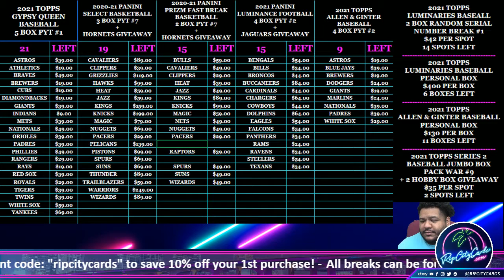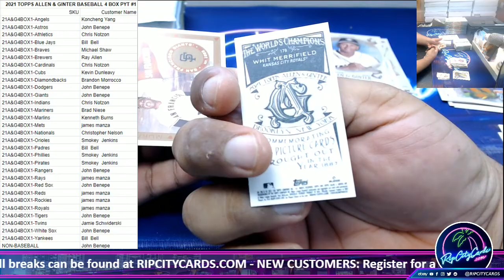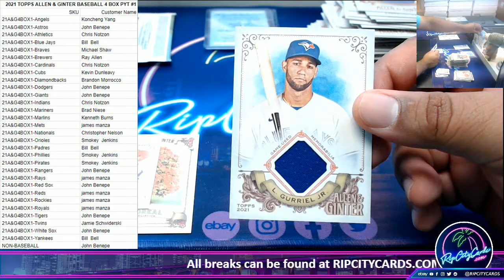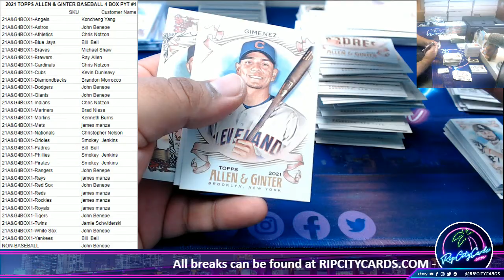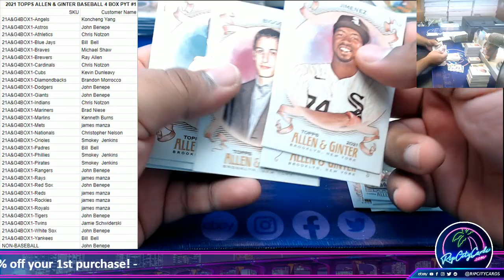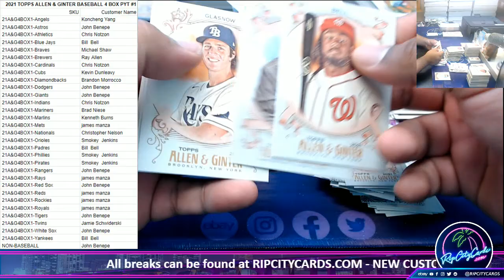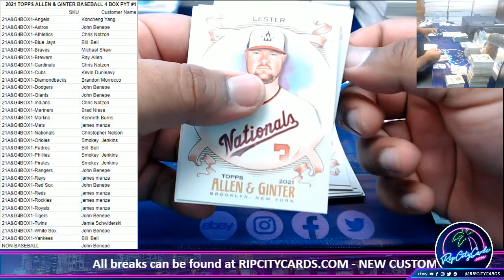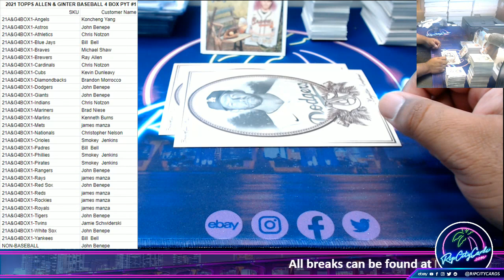2021 TOPPS ALLEN & GINTER BASEBALL 4 BOX PYT #1